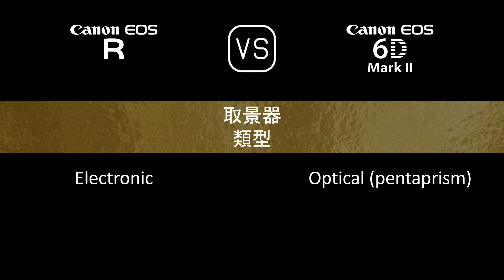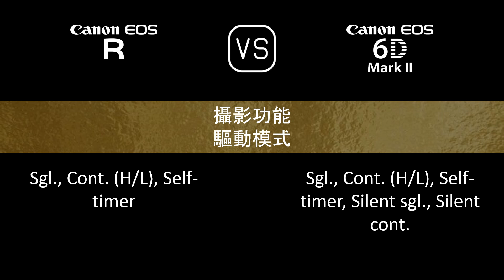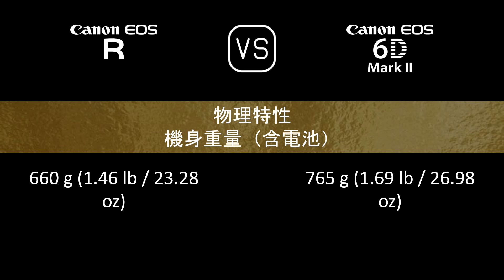Canon EOS R 與 Canon EOS 6D Mark II 的規格比較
本片是 Canon EOS R 與 Canon EOS 6D Mark II 的功能概述和規格比較 (comparison of specifications)，希望對您有所啟發。感謝您的支持。

00:24 推出
00:32 機身
00:41 影像感測器
01:05 影像
01:21 光學與對焦
01:50 屏幕
02:10 取景器
02:26 攝影功能
03:27 錄像功能
03:43 儲存
03:47 連接性
04:16 物理特性
04:36 雜項